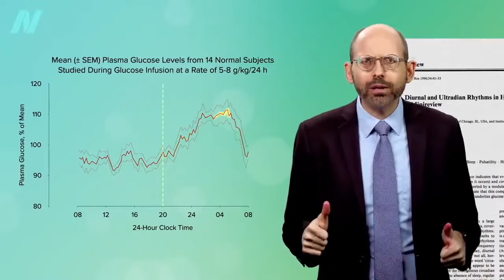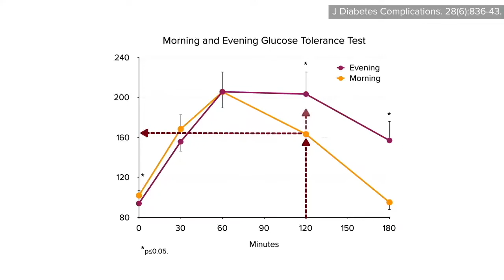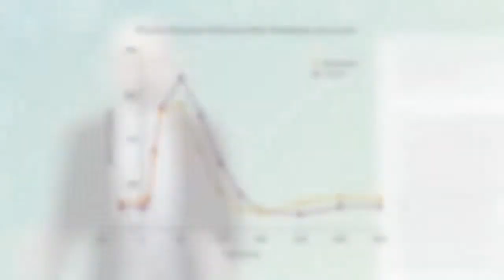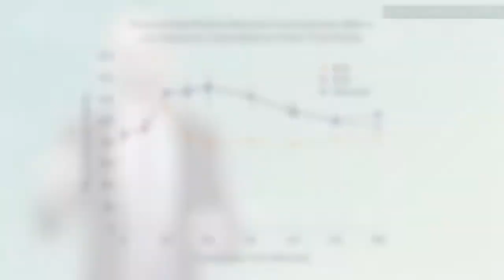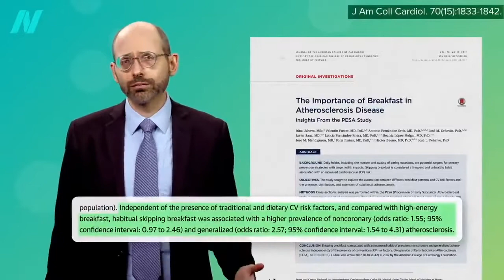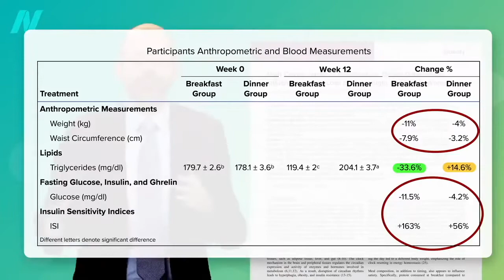How Body Clock affects Your Blood Sugar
This video talks about how our body clock affects blood sugar levels.